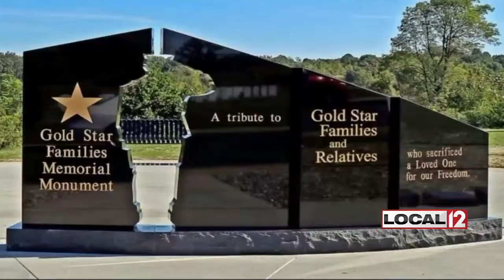Gold Star monument honoring the fallen coming to Dayton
KETTERING, Ohio (WKRC) - A monument is being dedicated Tuesday at the National Museum of the United States Air Force Museum in Dayton to honor local Gold Star families.

It will be the 50th in the United States, and an Ohio family is the reason that it's happening. It's been five years since their son James Groves III made the ultimate sacrifice.

"The fourth time we said he was pushing his luck, and he was," said James' mother, Leslie Groves.

He joined the Army right out of high school. Leslie remembers James asking that if something ever happened, he wanted to be buried at Arlington National Cemetery.

"Well, you're earning the right to it by being overseas, I said, but you better not come home to Arlington," said Leslie.

James was killed serving in Afghanistan. He left behind a wife and two sons. The Groves work through their pain by talking to other Gold Star families.

"Or somebody says a phrase or turns just so, and it takes you back to that moment," said James' father, James Groves.

For the last year, they worked to bring a Gold Star monument here.

"It does honor my son. Anything that honors him, he has well earned, and so have all the others in the area," said Leslie.

It's hard for them to visit Arlington. Now, they're thankful to have a place to visit that's a symbol of James' service.

"To those individuals, we owe a great debt, that's a national debt we can never repay," said James Groves.

The public is invited to attend the monument dedication at 10 a.m. Tuesday at the museum.